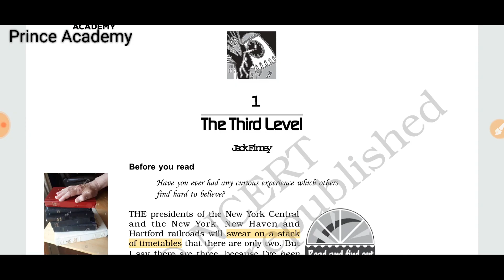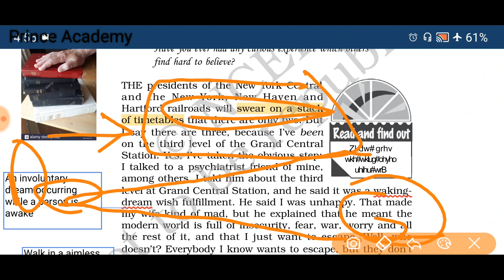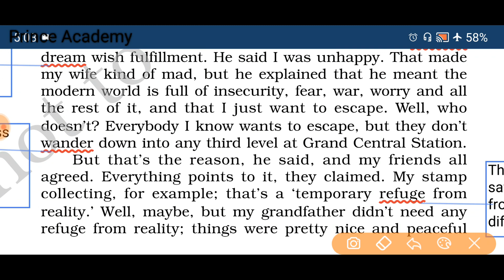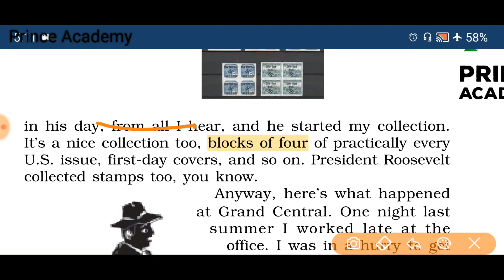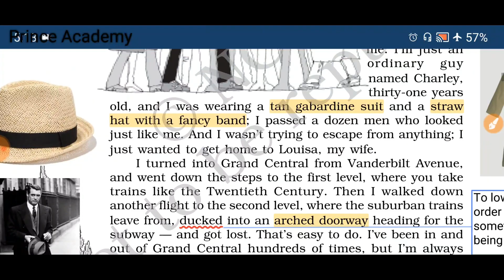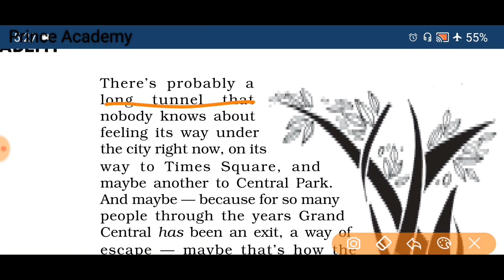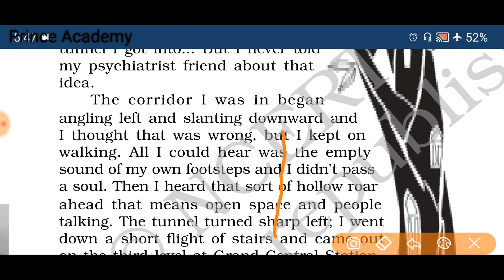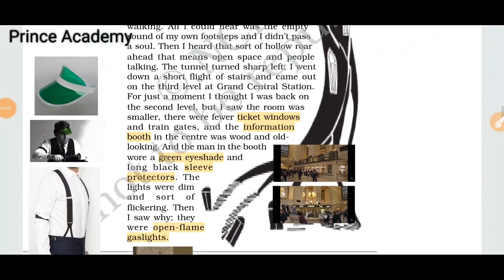The Third Level (Line By Line) Part - 1 By Jack Finney | Class 12 in Hindi | Prince Academy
This is the Mission 95 पार intro video. You must watch it to get all our material and score 95+ in English😎

To know more about our Premium Entrance courses & for demo videos for IPMAT, CUCET, DUJAT, BBA, BCOM, BMS etc., drop us a WhatsApp at .

2. Instagram (for daily practice & counselling)

3. Facebook (for doubt solving and daily practice)